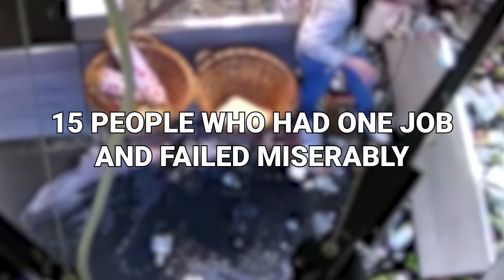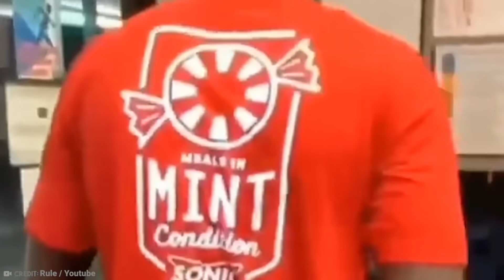When its Your First & Last Day At Work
As hopeful as we might be that our first day at a new job will go off without a hitch, that isn’t always the case. Sometimes, we make awful mistakes that can see us out the door before our first paycheck even arrives. Some people make worse mistakes than others, though. From loader accidents to warehouse workerfailures, here are 15 people who had one job and failed miserably.